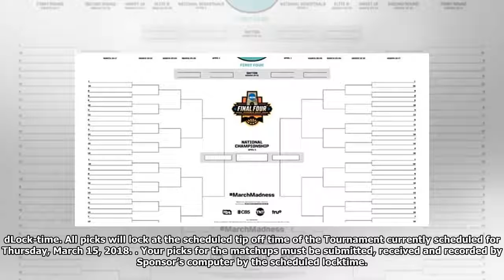NCAA Tournament Challenge 2018 | march madness 2018